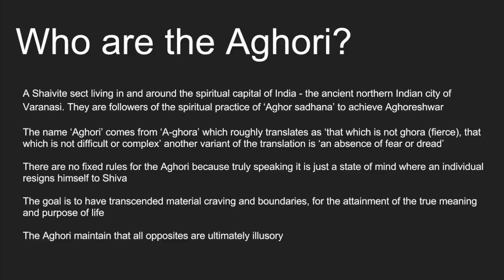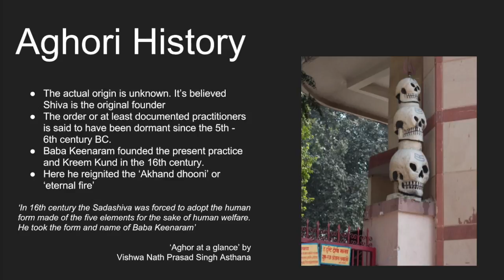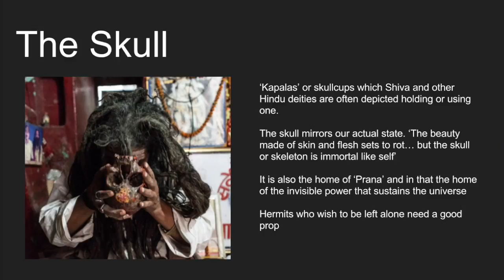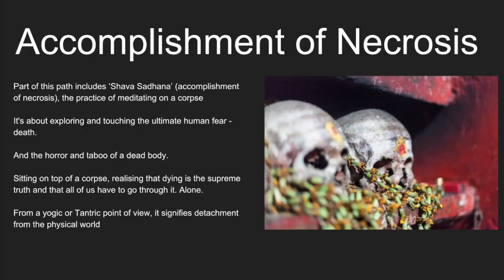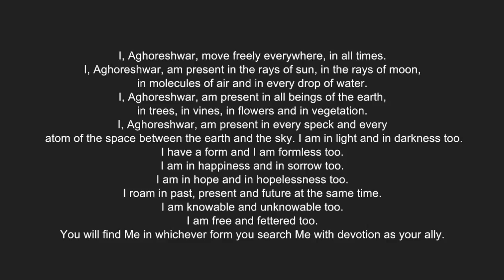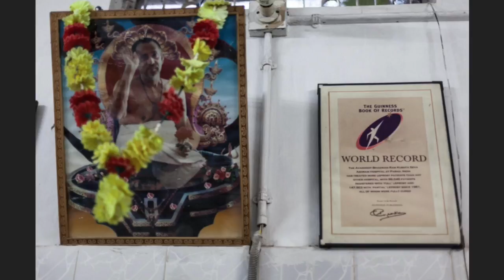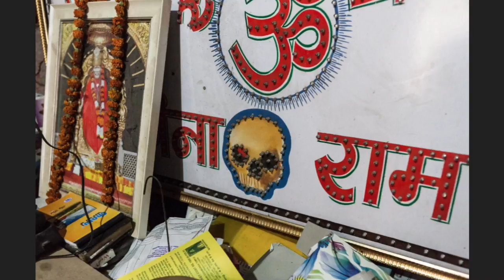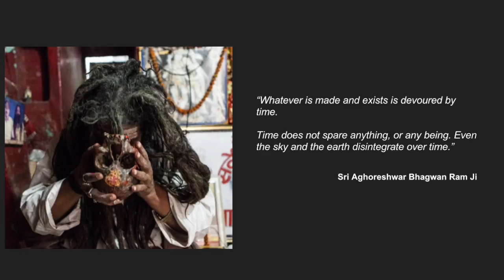Spirit Box #03 / The Aghori, India's cannibal priests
I first gave this lecture at Treadwells Occult bookshop in London. It documents my experiences with the Aghori, a Shaivite sect who practice cannibalism and commit profane acts living in and around the spiritual capital of India - the ancient northern Indian city of Varanasi.

Warning - this video contains images and videos of human cremation and rituals using human remains some people may find disturbing.

Second warning - bad pronunciation of Hindi words and droning voice.

If you'd like to contribute a transcription in your language, please submit it via this